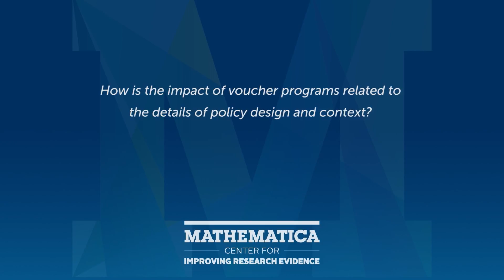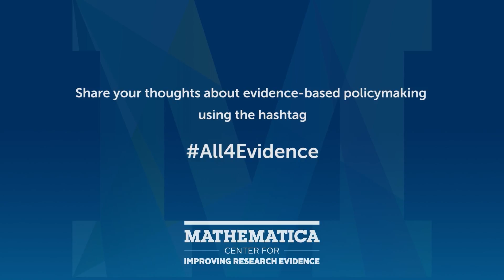Research Agenda on School Choice, Part 3: Questions on Private Schools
Although  there are now a handful of lottery-based (or experimental) studies and strong quasi-experimental studies of the effects of voucher programs on students, the studies’ findings collectively raise more questions than they answer. The video below addresses important research questions related to private school choice.